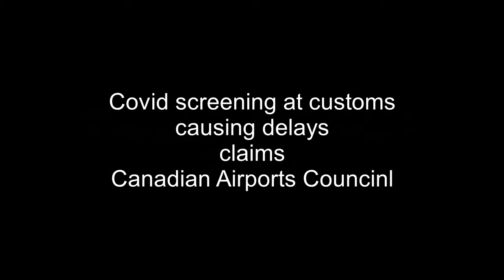Trudeau in Denial! - Even The CBC Gets It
The Canadian Airports Council claims Covid screening procedures are causing delays at Canadian airports. Trudeau in denial.